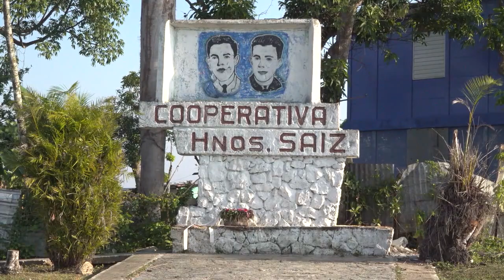Inició en San Juan y Martínez jornada de conmemoración histórica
Desde hoy y hasta el próximo 21 de febrero en San Juan y Martínez una jornada de celebración a propósito de hechos relevantes que marcan la historia local.